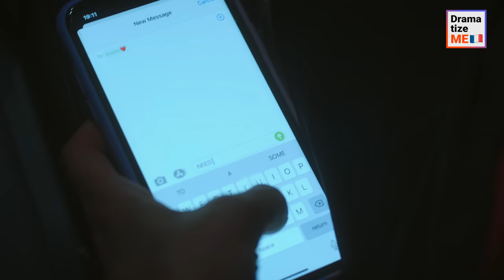UNE FEMME A SURPRIS SON MARI Avec UNE FEMME DE CHAMBRE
Un mari infidèle avait une liaison avec une femme de chambre d'hôtel. Il croyait qu'il ne serait jamais pris la main dans le sac mais, un jour, alors qu'il était avec elle, on a sonné à la porte.
De l'autre côté de la porte se trouve sa femme furieuse, qui, d'une manière ou d'une autre, a découvert qu'il la trompait.

L'infidèle parviendra-t-il à cacher sa maîtresse dans la chambre d'hôtel ? Ou sa femme verra-t-elle enfin son autre femme ?

Et parviendra-t-il à s'en sortir impunément ?